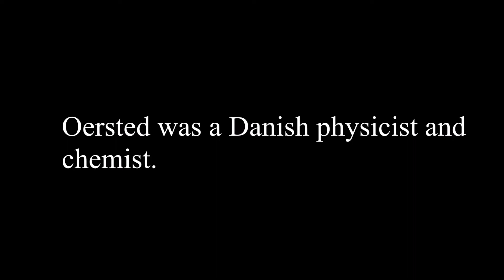Hans Christian Oersted (1777 - 1851) His life and contributions